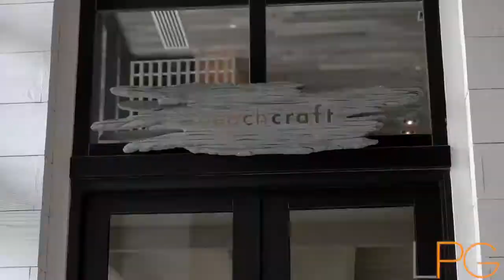1 Hotel & Homes, South Beach (Winter Season Collection)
Call The 1 Hotel Condo Residence Specialists at specializing in Developer Discounted Residences and Penthouses on the highest floors with the best ocean views.  Get Wise!  Get WiseCat!!

1 Hotel & Homes is located at 2399 Collins Avenue, with private residences located at 102 24th St, Miami Beach, FL 33139